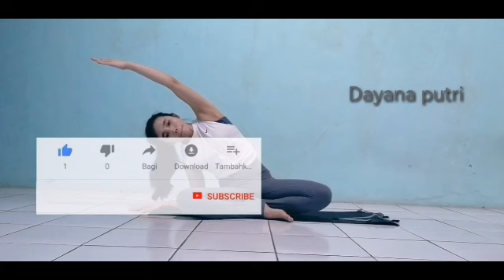YOGA mengatasi susah tidur II workout